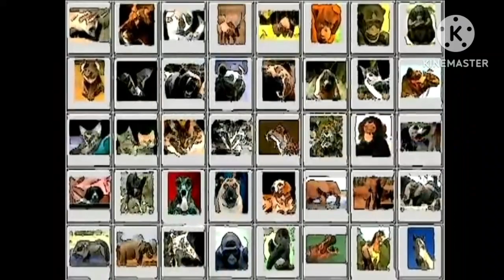Animal Alphabet Lore Song